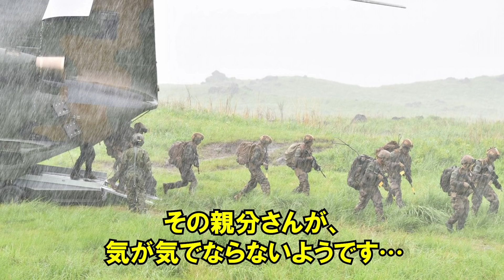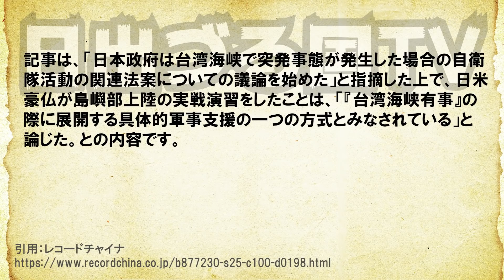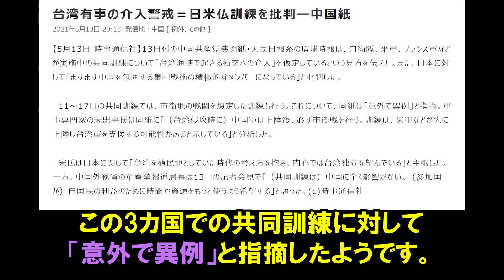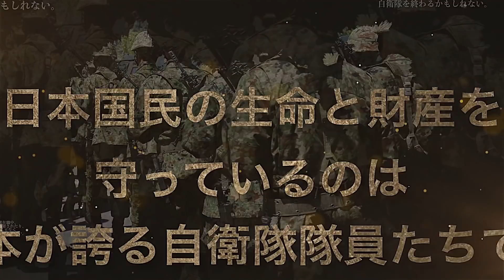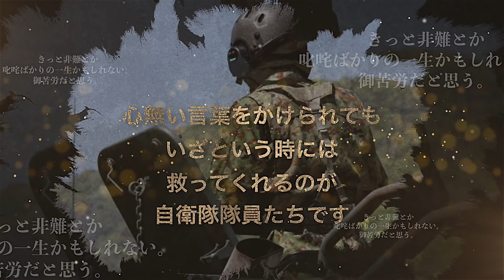中国メディア「日本は台湾救援の為の市街戦を演習している！」日本・米国・フランスの共同訓練に危機感をあらわに…！【日出づる国TV】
中国メディア「日本は台湾救援の為の市街戦を演習している！」日本（陸上自衛隊）・米海兵隊・フランス陸軍の共同訓練に中国が危機感をあらわに…！【日出づる国TV】